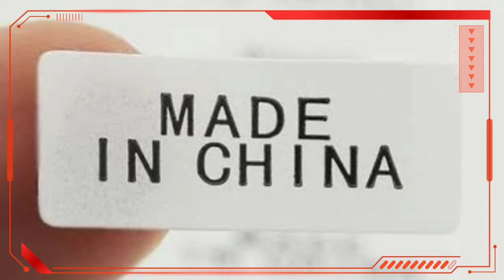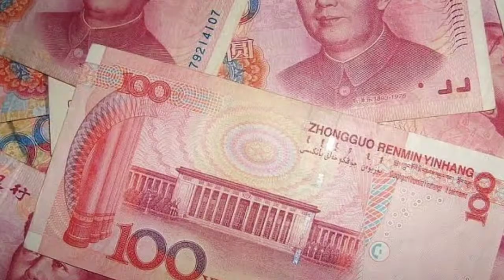Why are products made in China so cheap?| why is everything made in China?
Hi Guys, I am Sanirav

The majority of tags , labels ,and stickers on a variety of goods proclaim they are "Made in China" .
Because of this, we all might wonder , "why is everything made in China".
In this video I will cover 3 major reasons , "why Chinese products are so cheap"?

Videos taken from:
Pixabay
Pixels